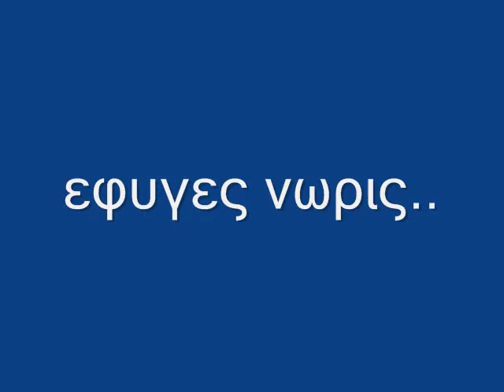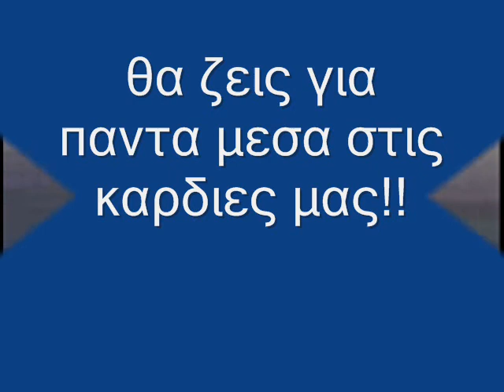kalo taksidi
apoxairetismos ston agapimeno mas gianni